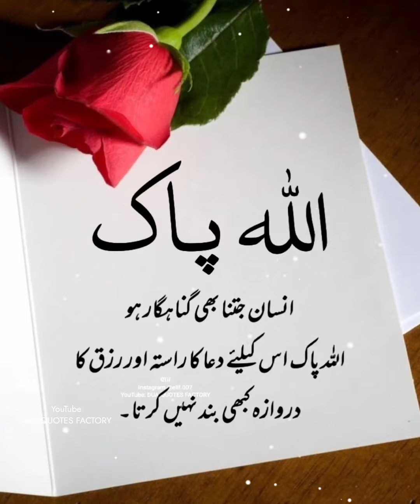Insaan Sirf Tamanna Kar Sakta hai Milta Wohi hai Jo Muqaddar mein hota hai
A person can only wish, what he gets is what is destined